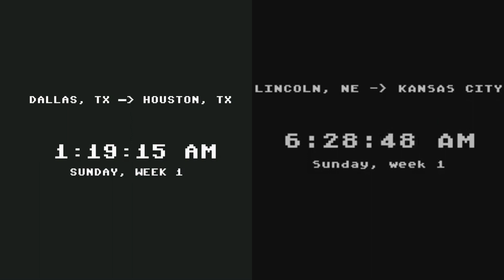Agent USA - Commodore 64 vs Atari 800 XL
Agent USA - Commodore 64
Agent USA - Atari XL/XE